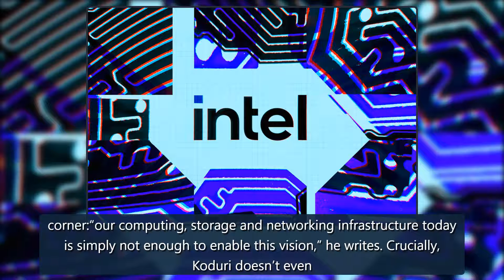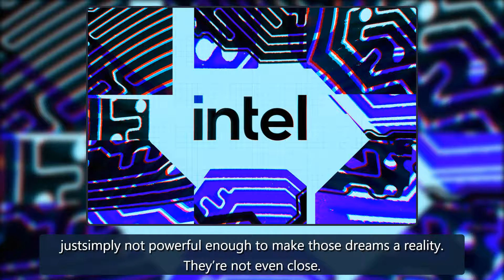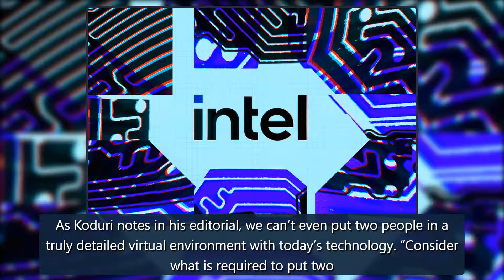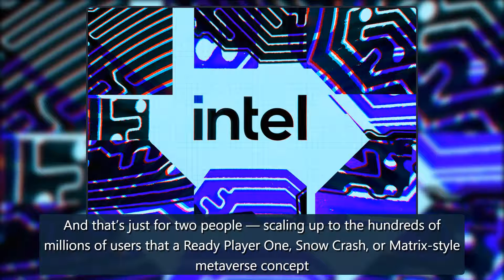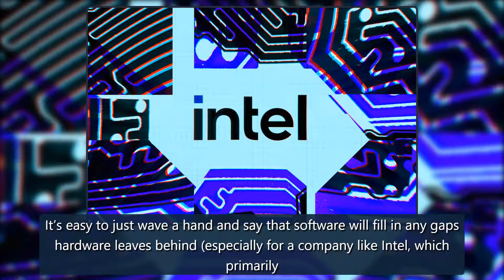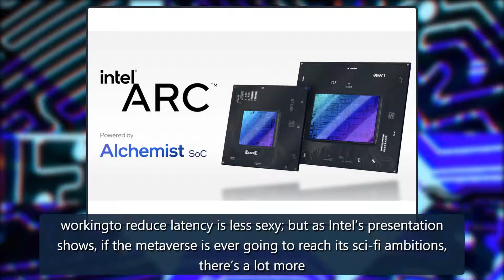Intel thinks the metaverse will need a thousand-fold increase in computing capability - The Verge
Intel made its first statement on the metaverse on Tuesday — its first public acknowledgement of that sometimes-nebulous future of computing which promises analwaysconnected virtual world that exists in parallel with our physical one. But while the chip company is bullish on the possibilities of the metaverse inabstract,Intel raises a key issue with realizing any metaverse ambitions: there’s not nearly enough processing power to go around.“The metaverse may be the next major platform in computi credit